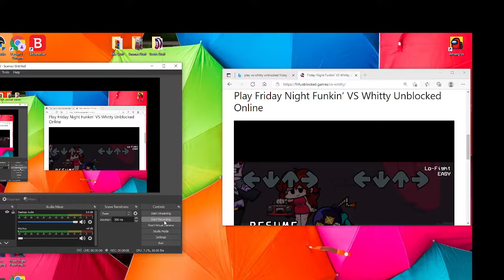friday night fukin crazy whitty vs daddy